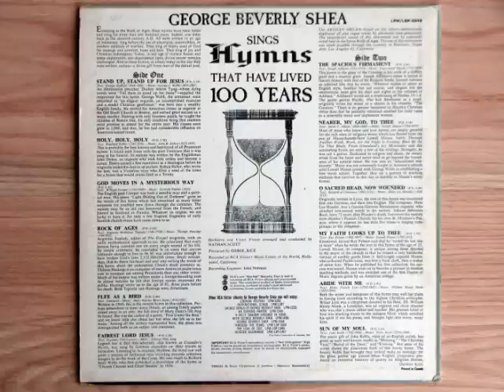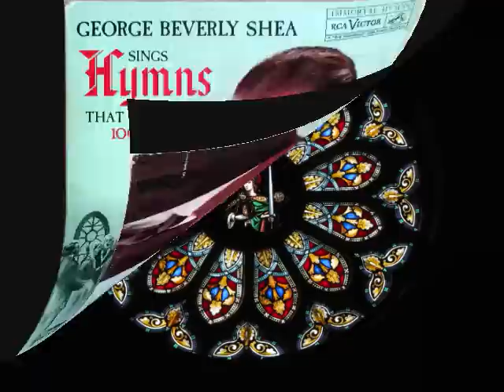George Beverly Shea, "Abide with Me"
George Beverly Shea "Sings Hymns That Have Lived 100 Years"
These hymns, as timely today as the day they were written, endure -- a divine gift from God-fearing people of the distant past.
Text: Henry Francis Lyte (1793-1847)